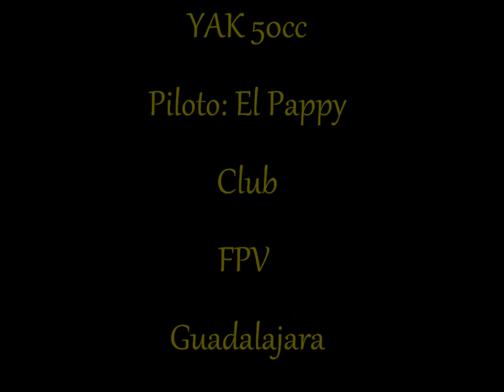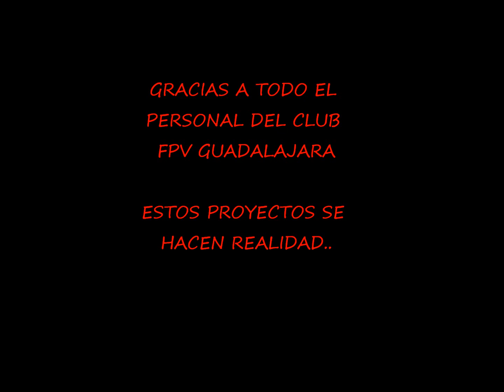PRIMER VUELO GASSER YAK 50cc CLUB FPV GUADALAJARA.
Gracias a todo el staff de CLUB FPV GUADALAJARA se logran estos videos.